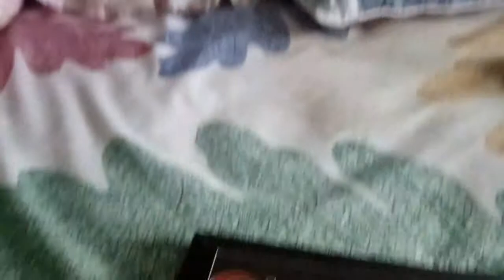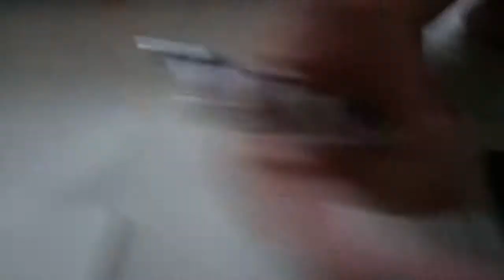Ganti Nama Honda Crv GTI